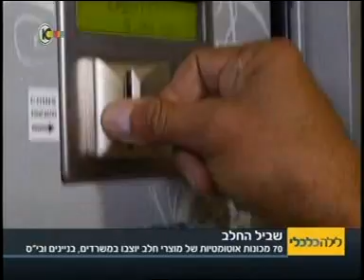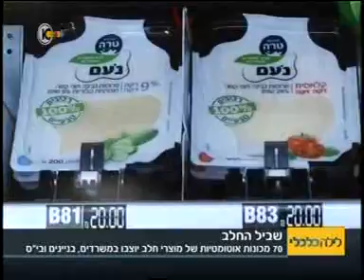לילה כלכלי ערוץ 10